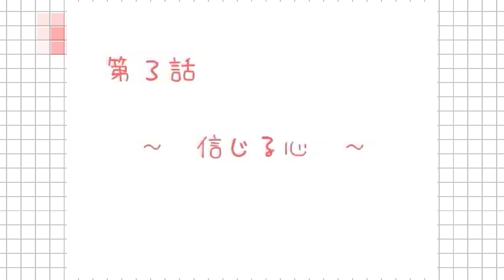I Wanna Be The Fungame! をゆっくり実況 ～冒険の行方～ Part2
リクエスト投稿 第二弾！私が昔投稿した動画
『I Wanna Be The Fungame!をゆっくり実況 part2(09年01月22日投稿)』を公開します！
I wanna be the RUKIMIN!にも登場する『デスオ』『ポチ』の設定が誕生した思い出深い回です！